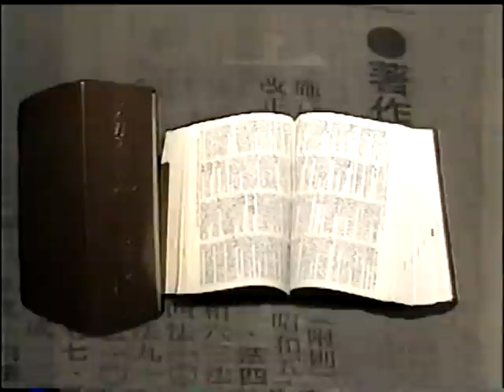【女子バレー】2006 2007シーズン 久光製薬VSトヨタ車体